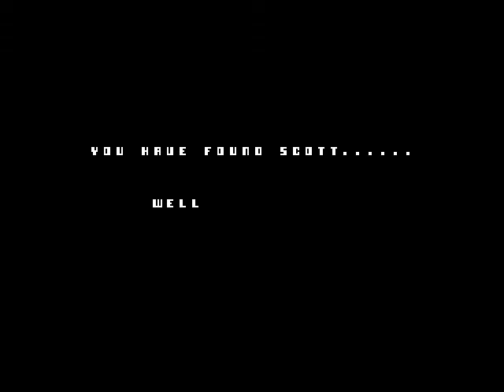[MSX] Gremlin - MASK Venom Strikes Back - Penetrator Cheat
In this video I show how you can use the 'unlimited Penetrator cheat/bug'.
If you activate the Penetrator Mask just before going through the door that leads to the Alpha Site, and keep holding the Fire button, you'll be able to use the Penetrator all the way to the end of the game!
Probably this is caused by the Penetrator Mask being disabled/removed upon entering the Alpha Site, thus also removing the counter.
This trick should come in handy if someone feels like doing a proper speedrun!

M.A.S.K. III - Venom Strikes Back was the second official M.A.S.K. game released in 1988 for the MSX. Its predecessor, M.A.S.K. II, was released a year earlier. MASK I unfortunately was only released for ZX Spectrum, Commodore 64 and Amstrad CPC.

In this game you control Matt Trakker on his exploration of the moon, while looking for his brother Scott Trakker, who has been held captive by VENOM.

Program: Fungus
Graphics: Marcos Durde
Audio: Ben "Benn" Daglish

I've recorded this using openMSX 0.8.1 dev12019 for Mac. This MSX emulator is available for Intel and PPC Macs, Linux and Windows.
to find out more about the openMSX emulator, or head over to grab the latest Windows or Mac builds.

And about Colour-clash or Attribute-clash you are seeing in this video